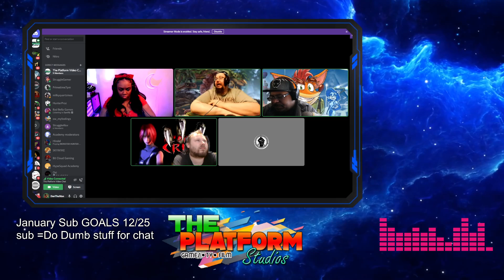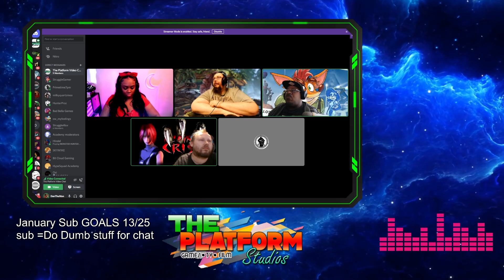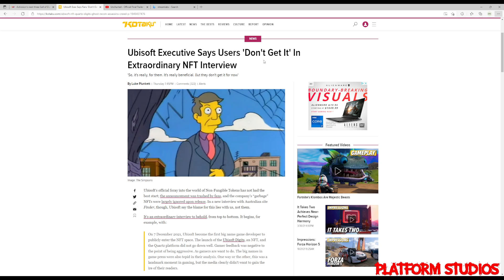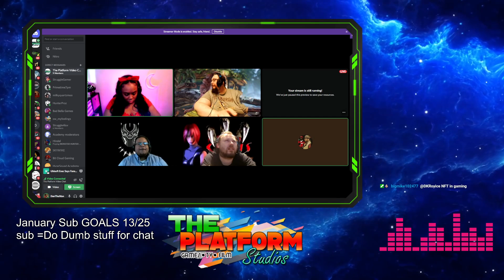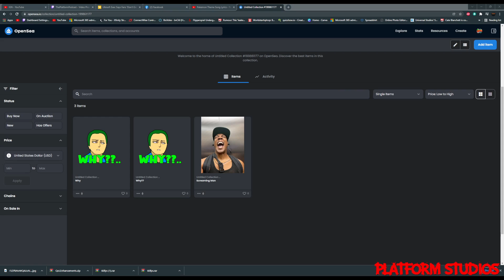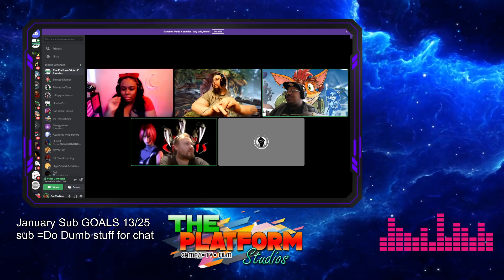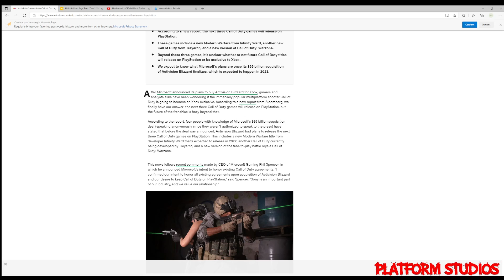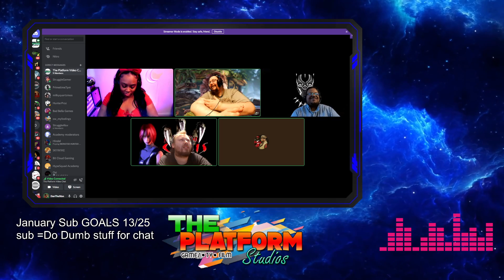The Platform EP 246: A Pokemon and a NFT